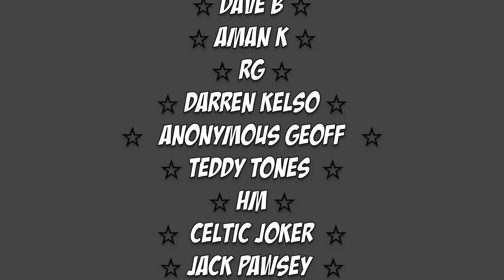WYRDHOLLOW BATTLE REPORT! Domitan's Seismic Shock VS Ephilim's Toxic Terrors!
In this game Robin pilots Domitan Stormcoven wielding the magic centric Seismic Shock rivals deck while Pete breaks out the Toxic Terrors with Ephilim's Pandaemonium!